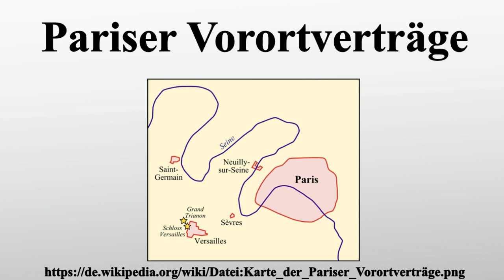Pariser Vorortverträge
Vielen Dank für Ihre Unterstützung:

Pariser Vorortverträge ist ein gemeinsamer Oberbegriff für die Friedensverträge der alliierten und assoziierten Siegermächte des Ersten Weltkrieges mit den unterlegenen Mittelmächten.Die Verträge wurden in der Folge der Pariser Friedenskonferenz 1919 von den Siegermächten einseitig aufgesetzt.Sie mussten von den Vertretern der unterlegenen Mittelmächte unterzeichnet werden.Sie beendeten damit formal den Ersten Weltkrieg.

Bild-Copyright-Informationen
Urheber Info: Lencer